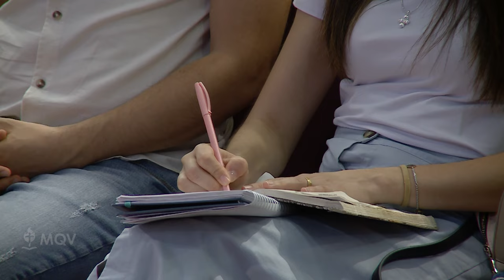Todo lo que hagas sea para la gloria de Dios - Pr Emilio Agüero Esgaib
Servicio 12-11-23 | ✨ Cada acción, cada palabra y cada decisión tienen un propósito: glorificar a Dios en todo lo que hacemos. ✨ En esta poderosa prédica, el Pastor Emilio nos recuerda que nuestra vida debe reflejar el amor y la grandeza de Dios, ya sea en lo pequeño o en lo grande. 🙏

🔥 Vive con intención, que tu día a día sea una ofrenda a Dios, y que en cada paso, Su nombre sea exaltado. 🙌 Descubre cómo puedes caminar en Su voluntad y hacer de cada momento una oportunidad para honrarle.